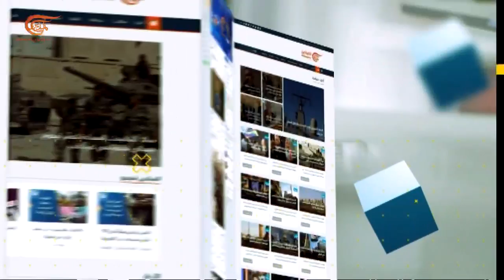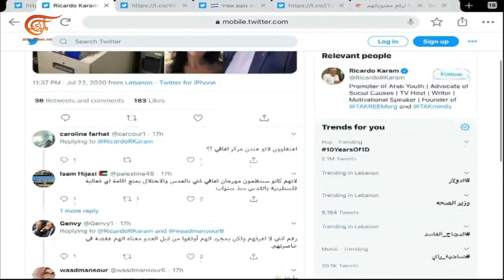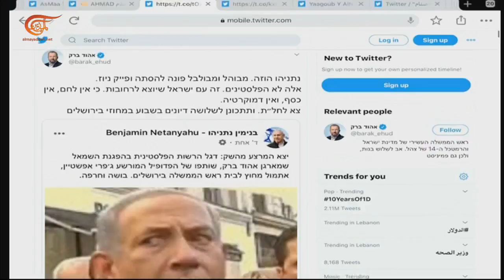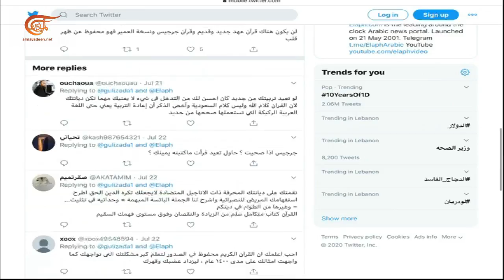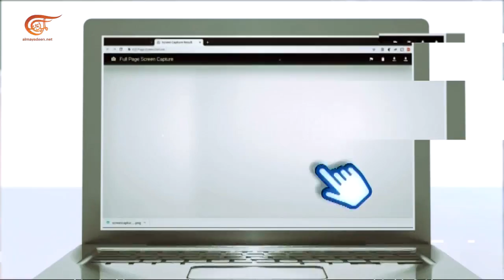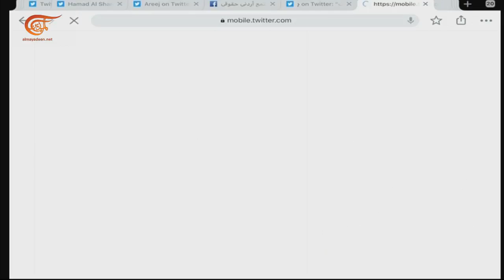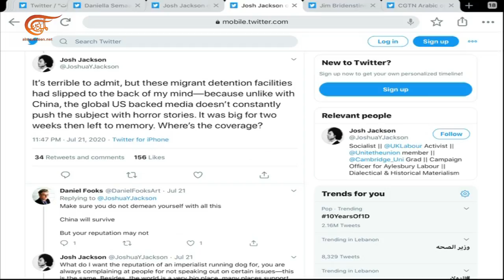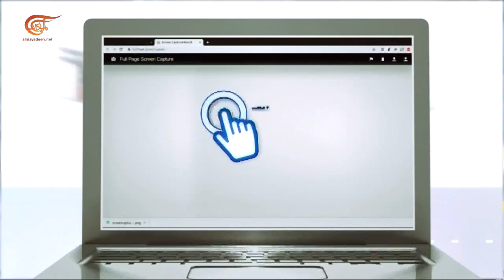أنتم أونلاين | تغريدات في حب الزعيم لمناسبة ذكرى ثورة يوليو | 2020-07-23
تغريدات في حب الزعيم لمناسبة ثورة يوليو، ومزيد من التفاعل على منصات التواصل على خلفية اعتقال رانيا الياس، كيف تفاعلتم مع الدعوة الى اعادة كتابة القرآن؟ وابرز التعليقات حول الوقفة الاحتجاجية في الاردن ضد العنف الأسري.

الشخصيات المشاركة: غادة سعد – محررة في الميادين نت
تقديم:
إعداد:
إنتاج:  الميادين